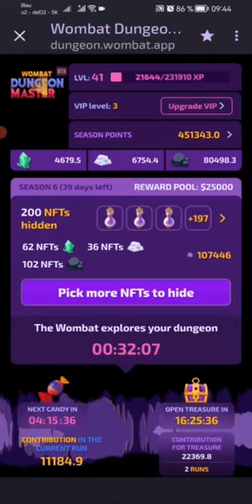Well of Wealth - season 6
Well of Wealth - season 6 - Frog - grab raw materials - 186,5 meters